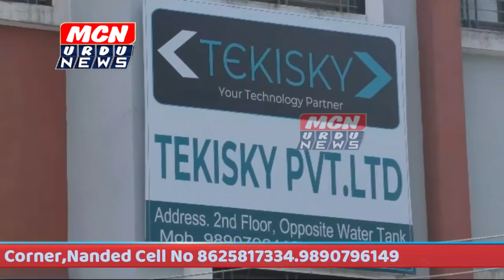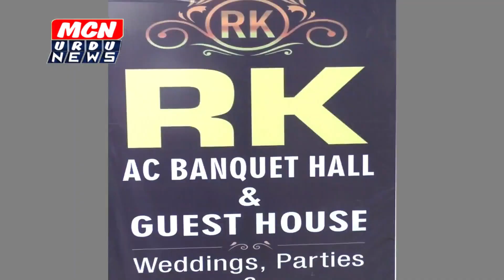टेक इसकाई सॉफ्टवेर कंपनी नांदेड़ की जानिब से फूटबाल लीग टूर्नामेंट का शानदार आयोजन